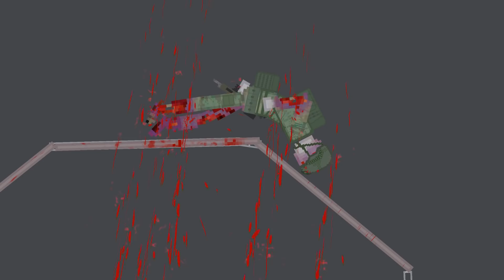Special Forces Fight Bandits in People Playground (Part 3)